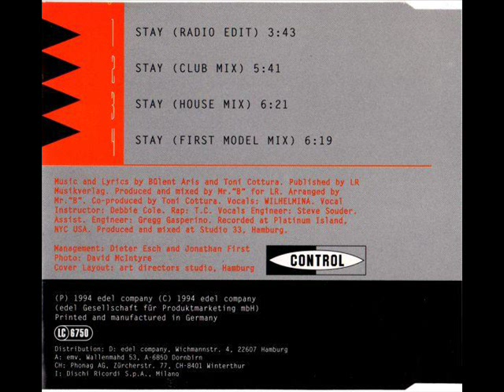Wilhelmina - Stay (Club mix)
This project is produced by Toni Cottura and Bülent Aris. All tracks were written by B. Aris & T. Cottura
produced, mixed & arranged by Mr "B" for LR at Studio 23 Hamburg, Germany. Vocal instructor was Debbi Cole, raps were done by T.C. Vocals engineer was S. Souder. Assistant engineer was G. Gasperino. It was recorded at Platinum Island, NYC USA

Wilhelmina - Stay lyric:
I'm so confused since you walked away
I think of you each and every day
And I hope that you're not alone like me
I've got to tell you so many things
That I want to do for you
I still love you and you know it's true
I need you, I want you here by my side
I don't know what to do and I don't feel right
I just want to know what you think about me, about me

Oh baby stay, oh please stay
Why won't you stay with me tonight
Stay, oh please stay
No matter what you do, no matter where you are
I wanna be with you tonight
Oh baby I love you and baby that's the true
And everything will be all right

Last night I saw you standing there
You look the way that wasn't fair
But I think that you are still with me

Come baby, come baby, come stay with me
I'm the right kind of man who will set you free
I wanna hold you close and take you far away
You're a picture in my dream, my heart please stay
I wanna lift you up to get higher and high
Look into my eyes, I never lie
I know you meant but don't go away
There are only simple words I need to say stay.